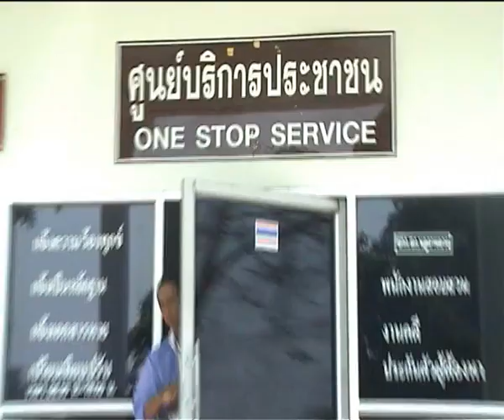komchadnews : ปลาทูทอดจับโจร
komchadnews : คม ชัด ลึก : อก. - กลิ่น 'ปลาทูทอด' นำจับโจรอาชีพ